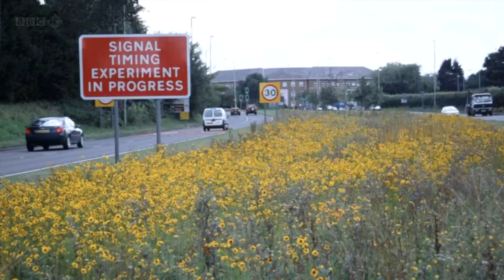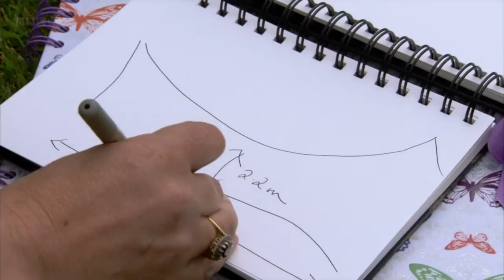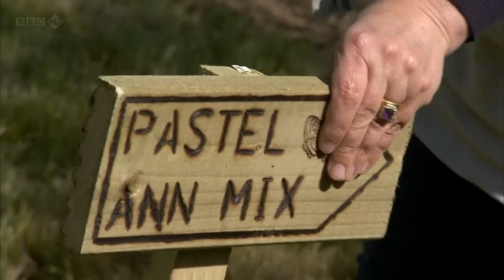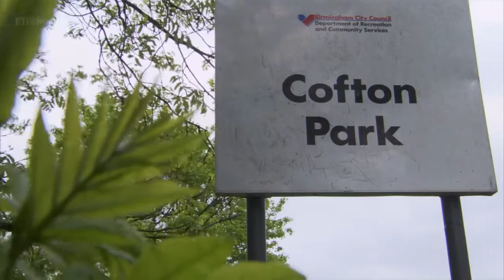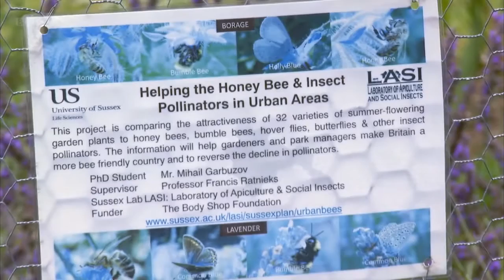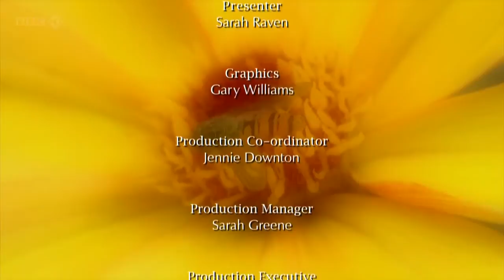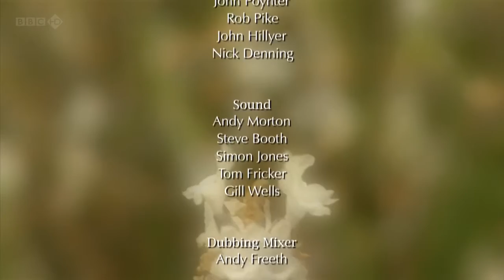BBC Bees Butterflies and Blooms. Part Three of Three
If u have any suggestions for video's leave them in the comment section!

Cities
Bees, Butterflies and BloomsEpisode 3 of 3

In the third and final programme of the series, Sarah Raven takes her mission to halt the rapid decline in Britain's essential bees, butterflies and pollinating insects to our cities and challenges our city parks departments to sow nectar rich modern meadows, and to make their floral displays more nectar and pollen rich to help to increase the amount of food and habitat for pollinating insects.

With the use of intensive farming methods, regionalisation of crops, and the loss of wildflower meadows and grasslands estimated at around 98%, the countryside can be feast or famine for our pollinators. So Sarah discovers how our cities and sprawling urban landscapes can play their part and become pollen and nectar rich networks of modern meadows and nectar rich flower displays.

Sarah starts her campaign in Birmingham. She challenges the parks department to replace endless acres of close mown grass with modern insect friendly meadows and to get rid of Victorian bedding displays. Sarah wants to show them that there is a more modern and sustainable way to landscape our cities that can save money and save our pollinators too.

Sarah visits the London Olympic Park to see a radically different approach to modern city landscaping. The park is the biggest to be built in the UK for decades, and tens of thousands of square metres of modern pollinator friendly meadows are being sown to come into glorious flower for the games in August 2012. Sarah gets an exclusive preview of the ground breaking biodiverse and pollinator friendly landscaping.

And at home Sarah puts modern meadow seed mixes to the test for people and pollinators alike. She wants to see if the seed mixes can pack a floral punch and supply our pollinators with a flow of pollen and nectar throughout the year.